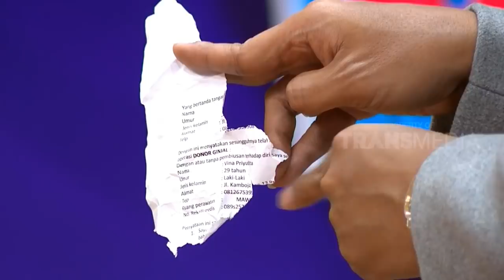Pura-Pura Mendonor Ginjal Biar Dinikahkan | RUMAH UYA (16/01/19) Part 4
RUMAH UYA, 16 Januari 2018